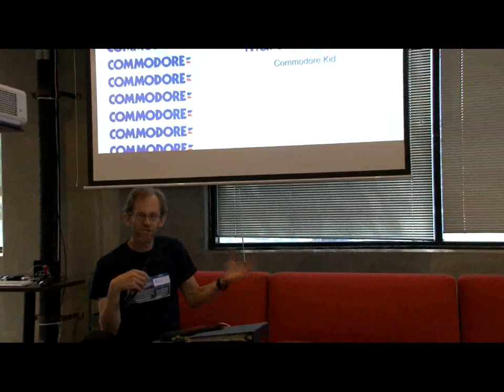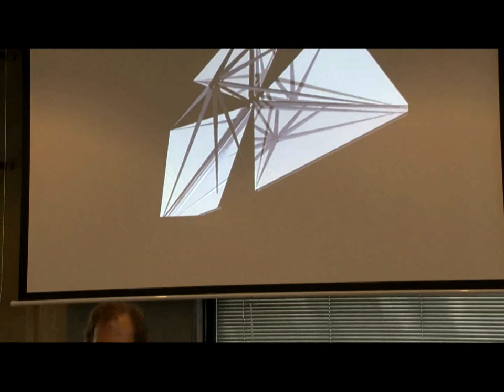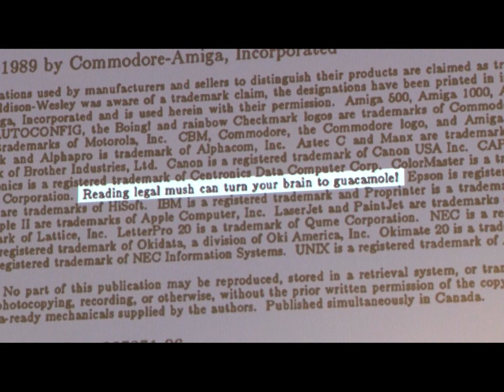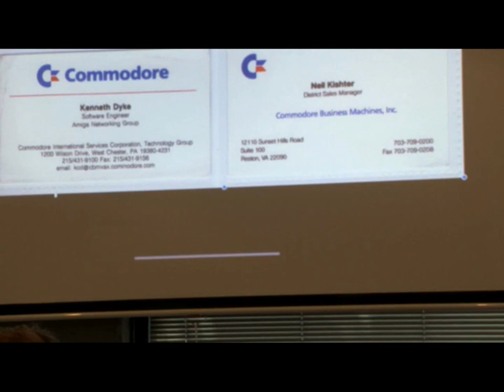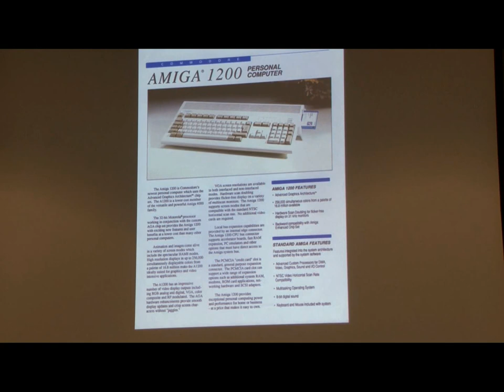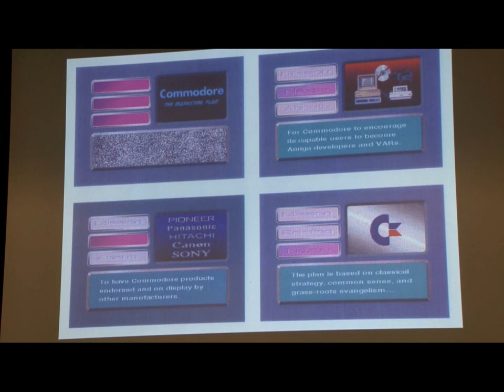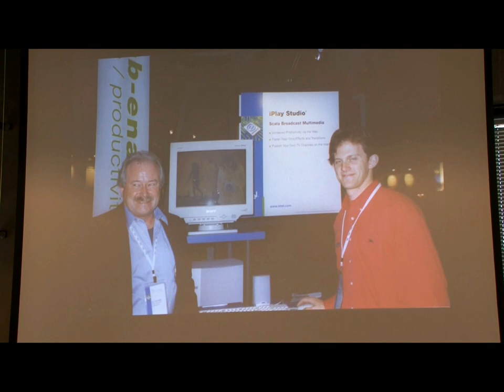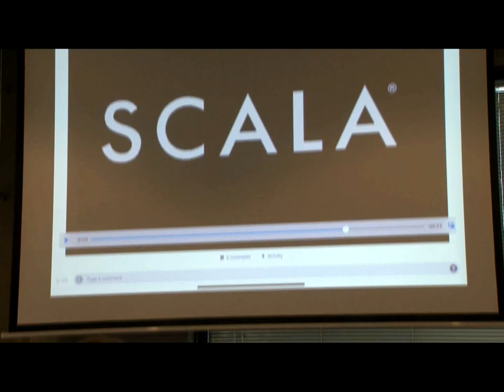Marc Rifkin of Commodore Business Machines at CLASS 2019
Marc Rifkin speaks of Commodore Business Machines and more at the April 27-28 Commodore Los Angeles Super Show.  He tells of his experiences from 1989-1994, working in Commodore Amiga Technical Services, later in Special Projects, and finally in Amiga Graphic and Multimedia Production sales. Filmed by Bernardo at Toolbox LA in Chatsworth, California